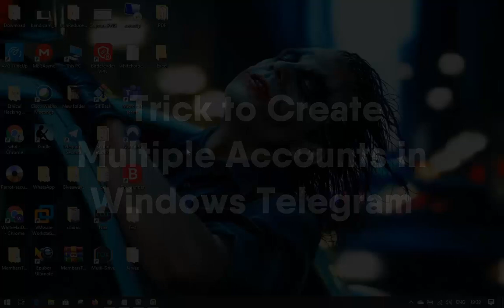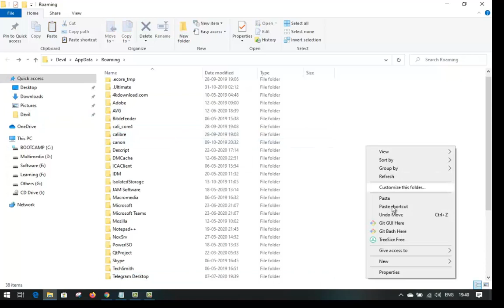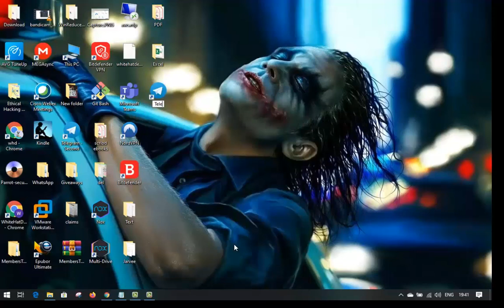Create Multiple Telegram Accounts in Windows PC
This video will show you how to create multiple telegram accounts in windows pc.

Our Telegram Channel (Use VPN if not able to open, or install telegram and search whitehatdevil)